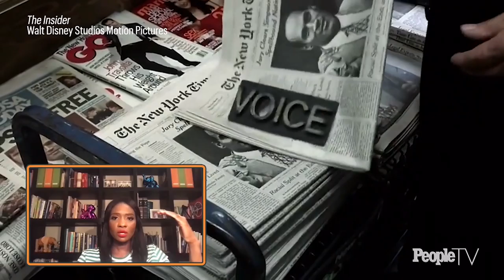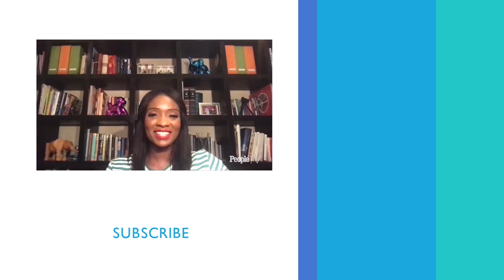Debi Mazar Breaks Down Her Career: Goodfellas, Entourage, Younger & More | Entertainment Weekly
The legendary and aMAZingly talented Debi Mazar stops by Couch Surfing to talk about a series close to her heart, ‘Arde Madrid,’ and to look back at some of her most beloved projects including ‘Goodfellas,’ ‘Entourage,’ ‘Younger,’ and more!